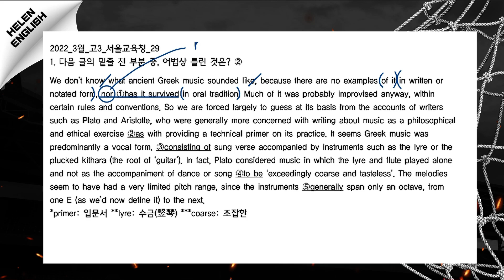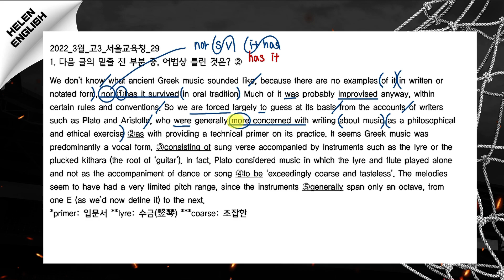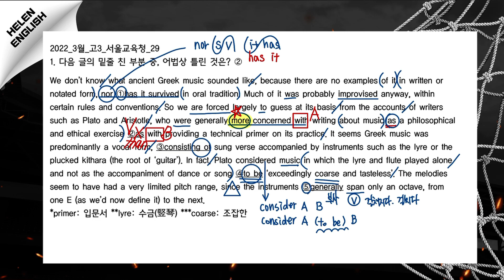1등급프로젝트(어법문항분석 1)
하루에 한문제씩! 모의고사 어법 문항 분석입니다!
짜투리 시간을 활용한 1등급 프로젝트
[2022 3월 고3 모의고사 어법문제]